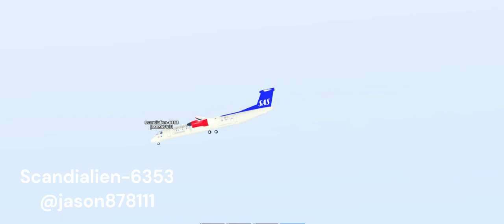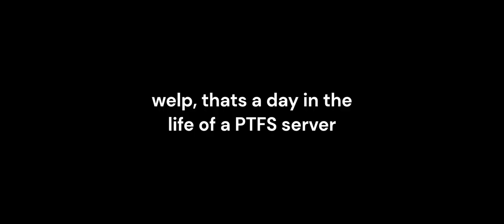Day in the Life of a PTFS Server! (PLANESPOTTING!)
Average Day in a PTFS server (all of this was recorded in a public server without telling anybody). lol